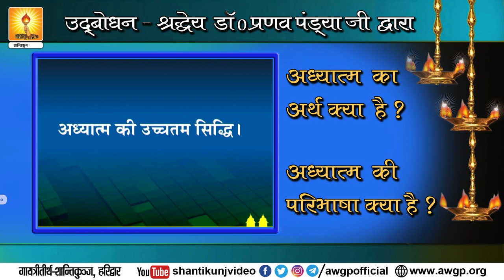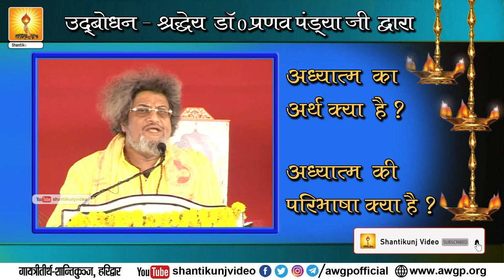What is Spirituality ? What is a Spiritual Life ? अध्यात्म क्या है ? आध्यात्मिक जीवन क्या है ?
(Self-refinement)
(Study of enlightening literature)
  (Self-control)
(Service)
Three Means of Spiritual Awakening:
Sadhana (Self-Refinement)
Four Virtues Needed for Purposeful Life:
Focussed Thoughts Four Steps for Soul-growth:
Self-introspection
Self-refinement
Self-development
Self-realization
— एक राष्ट्र, एक भाषा, एक धर्म, एक शासन।— लिंगभेद, जातिभेद, वर्गभेद से ऊपर उठकर सबको विकास का अवसर।योजना के उद्घोषक-विस्तारक— युगऋषि वेदमूर्ति तपोनिष्ठ पं. श्रीराम शर्मा आचार्य एवं वन्दनीया माता भगवती देवी शर्मा—प्रखर प्रज्ञा - सजल श्रद्धा। तीन समर्थ आयाम :—योजना-शक्ति-ईश्वर की —अनुशासन-संरक्षण-ऋषियों का — पुरुषार्थ-सहकार-सत्पुरुषों का।आत्मनिर्माण के दो सूत्र:—उत्कृष्ट चिन्तन, आदर्श कर्तृत्व—सादा जीवन --उच्च विचार।हमारे आधारभूत कार्यक्रम:—नैतिक क्रांति, बौद्धिक क्रांति, सामाजिक क्रांति— धर्मतंत्र-आधारित विविध माध्यमों से लोकशिक्षण— गायत्री-सामूहिक विवेकशीलता एवं यज्ञ-सहकारितायुक्त सत्कर्म। हमारा उद्घोष:—हम बदलेंगे-युग बदलेगा, हम सुधरेंगे-युग सुधरेगा—इक्कीसवीं सदी --उज्ज्वल भविष्य—सबकी सेवा - सबसे प्रेम। जीवन निर्माण के चार सूत्र:साधना, स्वाध्याय, संयम, सेवा।आध्यात्मिक जीवन के तीन आधार: उपासना, साधना, आराधना। प्रगतिशील जीवन के चार चरण: समझदारी, ईमानदारी, जिम्मेदारी, बहादुरी। तीन का सम्मान करें : संत, सुधारक, शहीद।सात आन्दोलन: साधना, शिक्षा, स्वास्थ्य, स्वावलम्बन, नारी जागरण, पर्यावरण, व्यसन मुक्ति एवं कुरीति उन्मूलन।